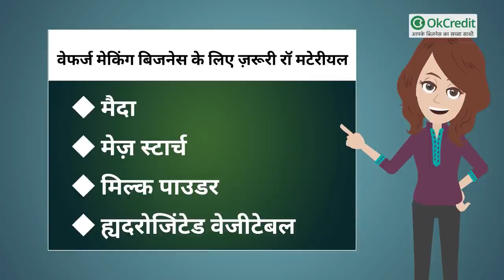Wafer Manufacturing Business in Hindi | ताबड़तोड़ कमाई वाला बिजनेस | OkCredit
मीठा किसे पसंद नहीं होता है..? आज हम एक ऐसा Business लाएँ है जिसकी डिमांड हर वर्ग के लोगों में है, बच्चे हो या बड़े सब इसे खूब पसंद करते हैं। जी हाँ, हम बात कर रहें हैं, कुरकुरे, मीठे, पतले, सपाट, हल्के, कुकीस जैसे दिखने वाले Wafers की।
इनका इस्तेमाल icecream, chocolates, cake गार्निशिंग के लिए किया जाता है और बहुत से अलग अलग तरह के biscuits बनाने में भी किया जाता है।

इस Business की बात करें तो इसकी डिमांड बड़ती ही जा रही है, हर छोटी-बड़ी दुकान, मॉल हर जगह ये आपको आसानी से मिल जाएँगे, बढ़ती हुई डिमांड के कारण आज ये सबसे प्रॉफ़िटबल Business में से एक है। तो आप भी इस Business को शुरू कर अच्छा प्रोफ़िट कमा सकतें हैं।
आज हम आपको इस Business के बारें पूरी जानकारी देंगें।